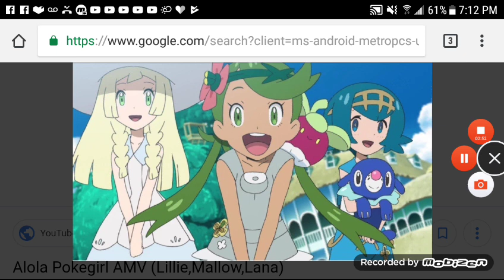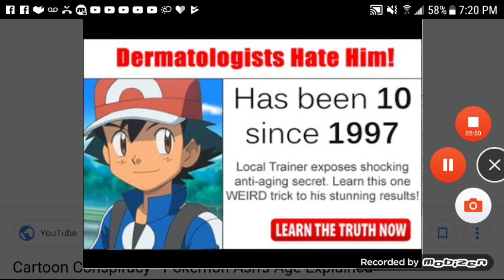About Ash (Pokemon)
I'm going to be talking about a boy in the Pokemon Series Ash.